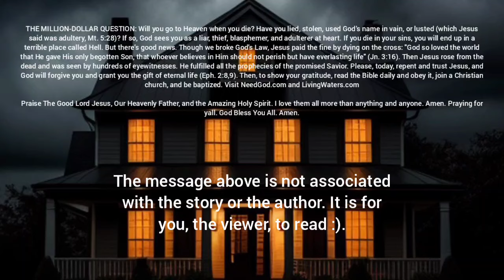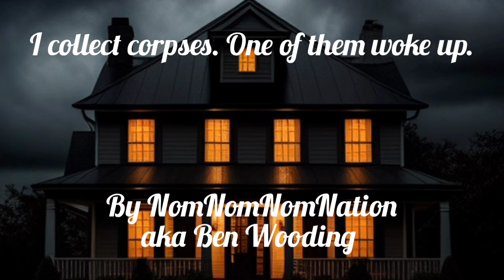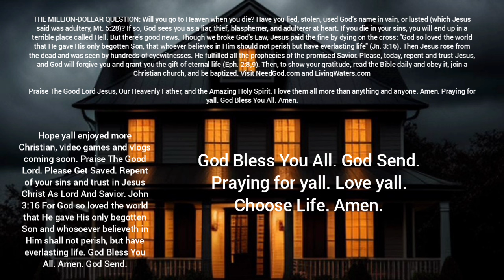I collect corpses. One of them woke up. | Horror Story | CreepyPasta | GBYAA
Go check out the Author, NomNomNomNation aka Ben Wooding,   on Reddit as well as the original story: